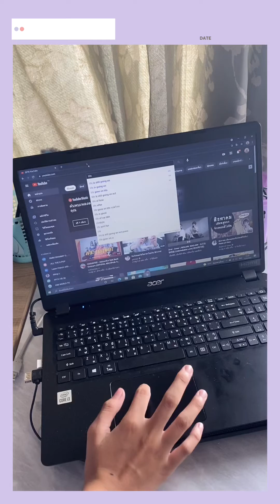h-day nana jaemin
ขอให้โลกนี้ใจดีกับเธอ เย่ะ